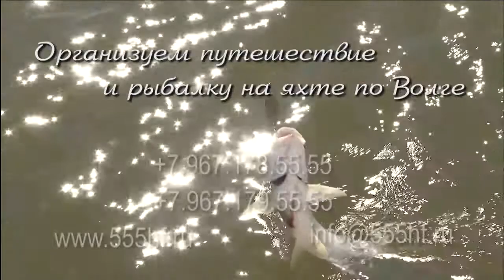Привал перед Новым годом. Часть 2.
Интересные истории продолжаются. Становится все веселее и веселее. Решено приготовить картофель в фольге с начинкой из сала. Но к сожалению все хорошее когда-то заканчивается...